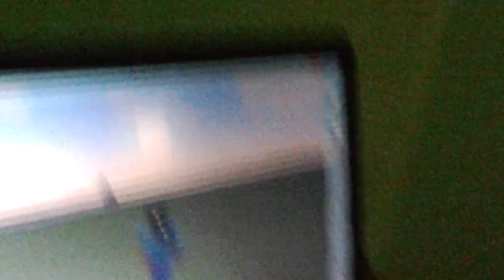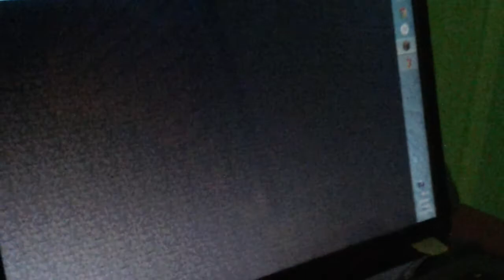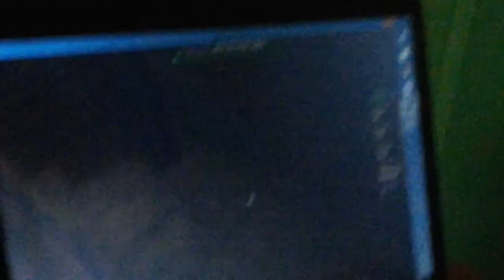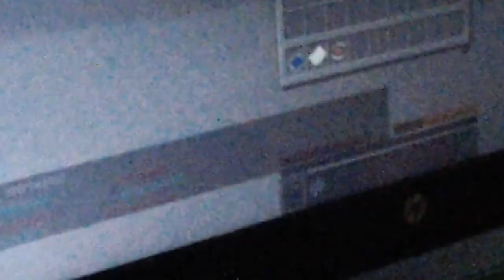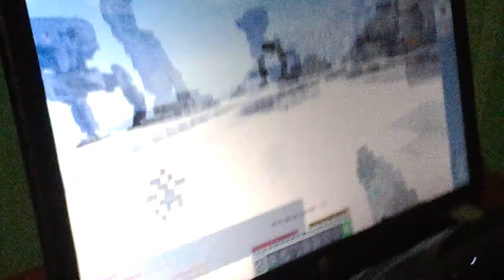Minecraft My Real frist Video